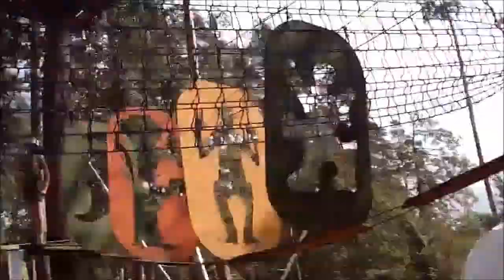Cool News 30.08.2013 - kolonie z Szarpie Travel